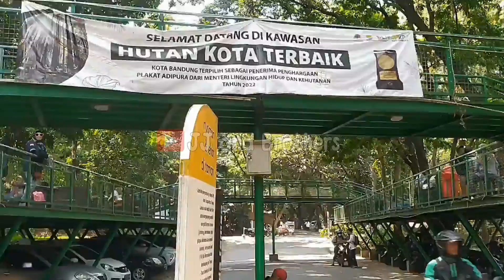ADRIAN dan IBAN MENYUSURI JALANAN PANJANG DI HUTAN KOTA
Di Video ini Adrian, Iban dan Kaka Almer, menyeusuri Jalan Layang setapak yang ada di Hutan Kota Bandung. Jalan-Jalan / Wisata Gratis 🙂